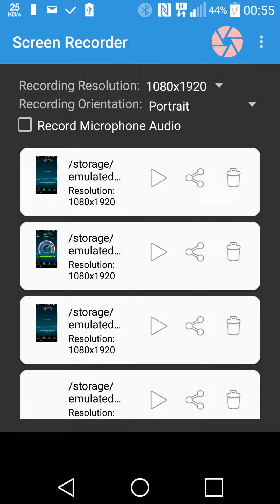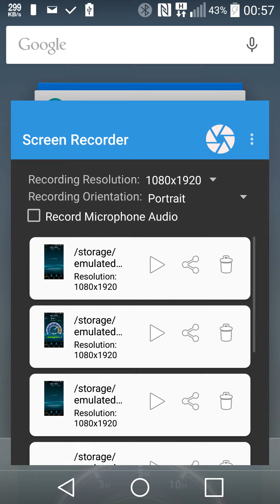EE 3G Speed test